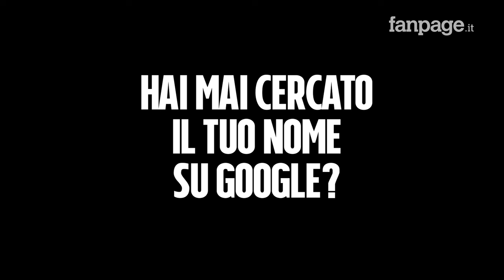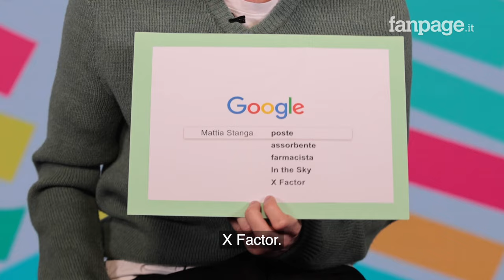Mattia Stanga TikTok, POV, Prima Festival, farmacista: il tiktoker risponde alle domande di Google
Con i suoi video "POV" (Punto di vista) ha raggiunto 3milioni di follower su TikTok in meno di 4 anni. Poi un libro, il podcast "Sei Stanga?", la serie tv "Stanga in the Sky" e la conduzione del Prima Festival, lo spazio che precede il Festival di Sanremo 2024. Con ironia un inconfondibile accento bresciano, Mattia Stanga ha risposto per Fanpage.it alle domande di Google, quelle più cercate dagli utenti sul suo conto: dagli anni della scuola a quelli in cui sognava di fare il modello, dalla sua ipocondria alla totale riservatezza sulla vita privata. Senza dimenticare la famiglia: mamma Elisa, papà Cristian, la sorella minore Giulia- di cui è gelosissimo- e i tre cani Guenda, Gilda e Yago. Il suo video più virale? Quello in cui imita gli impiegati delle poste di Borgosatollo, la sua città.